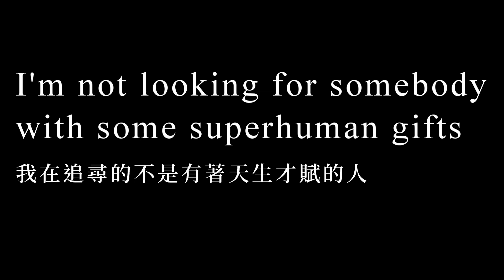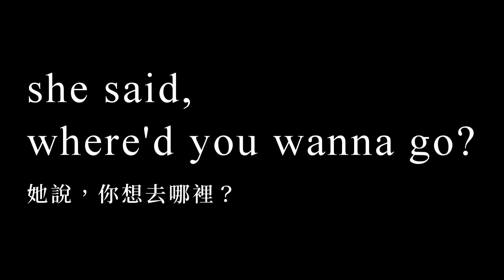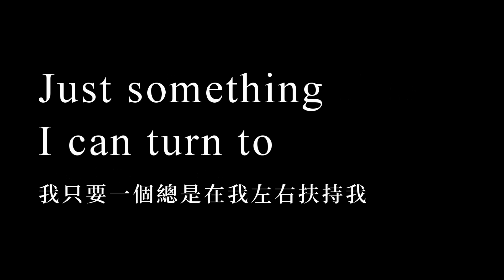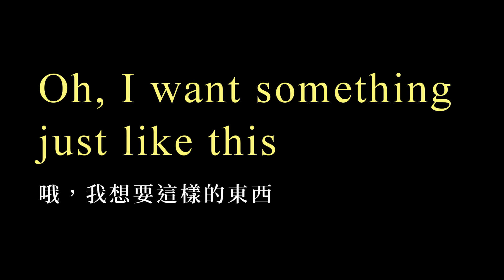KTV版▴(女版)(Aspen Cover)Something Just Like This 如此而已The Chainsmokers 老菸槍 & Coldplay 酷玩樂團~中文英文字幕